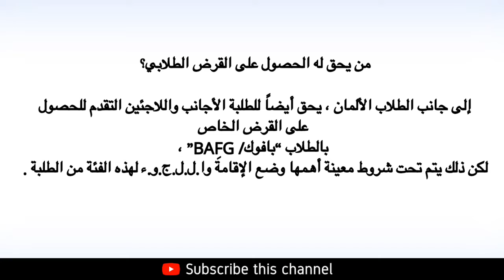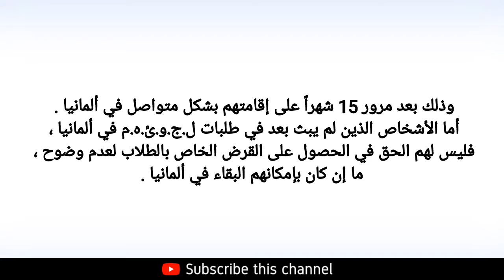كيف تحصل على تمويل دراستك الجامعية في ألمانيا ؟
هدف القناة التنوع والإستمرارية في تقديم محتوى مفيد

The goal of the channel is diversity and continuity in providing diversified and useful content